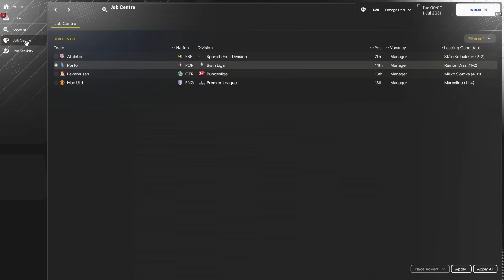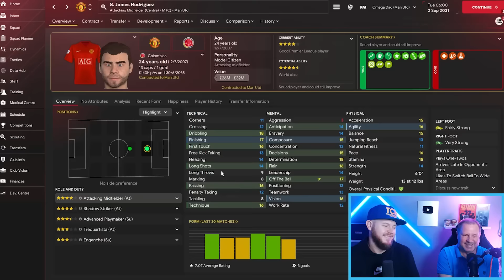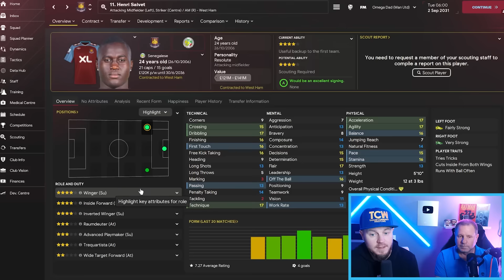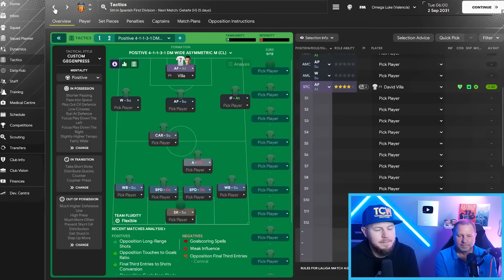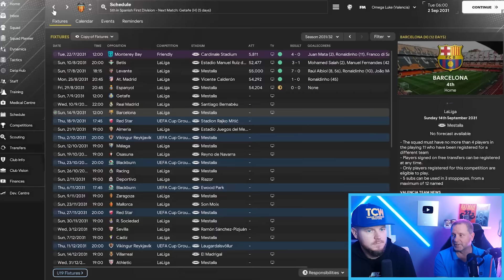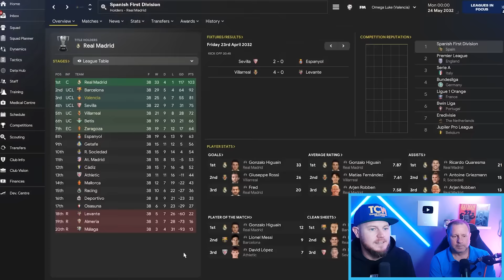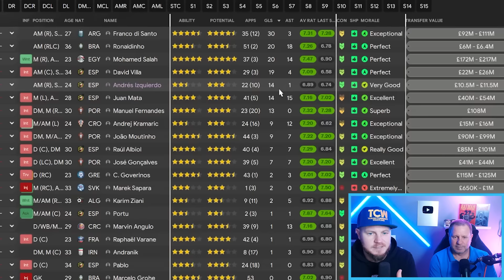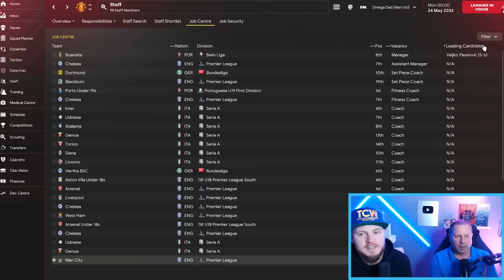The Man United Job Came Up in the Retro Glory Hunter